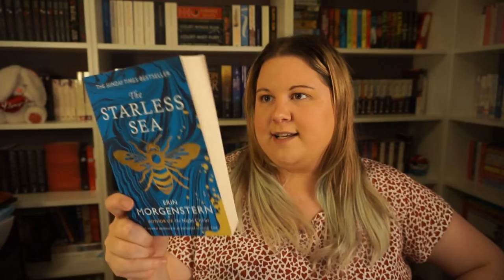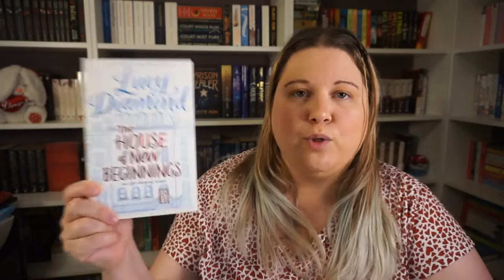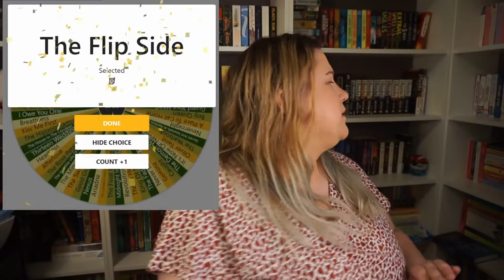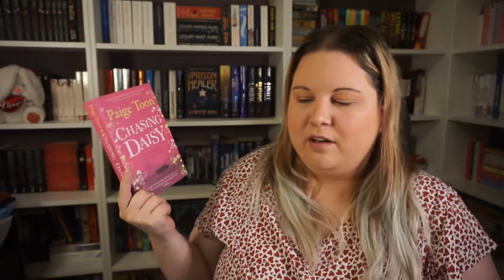Random Wheel Generator Picks My September 2022 TBR